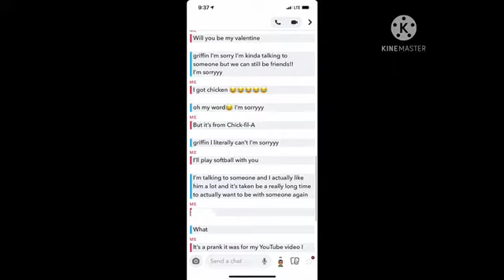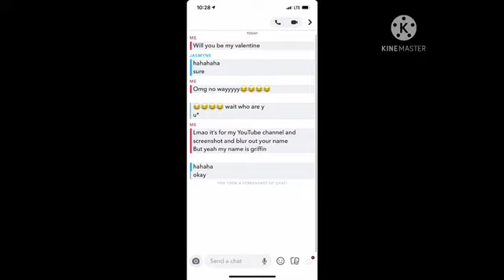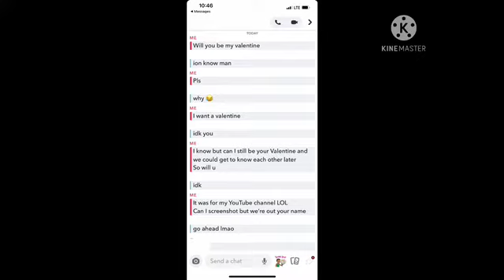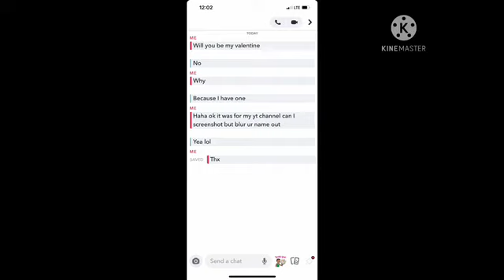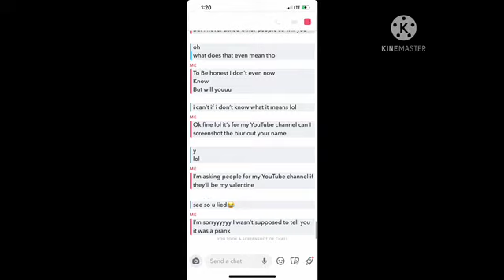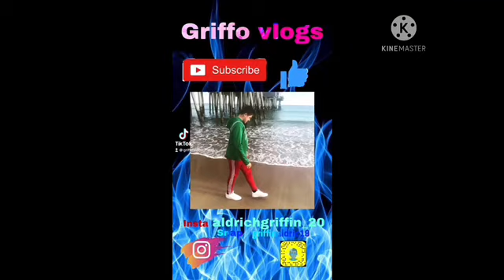I asked my ex to be my valentine...